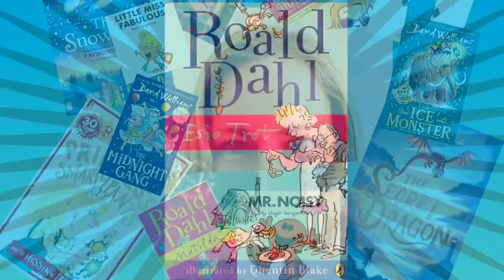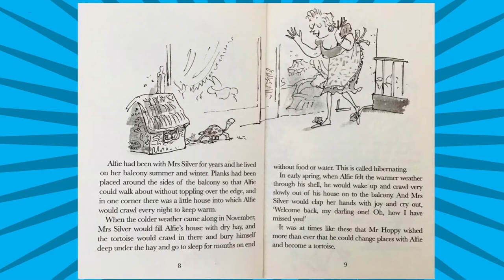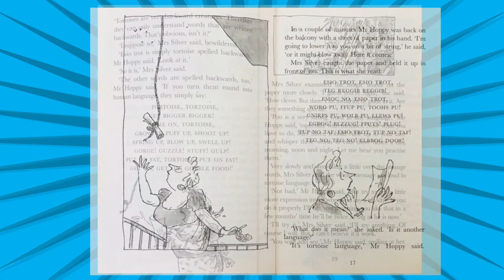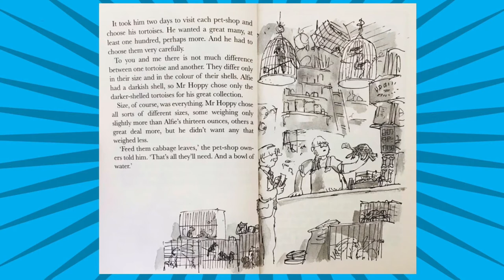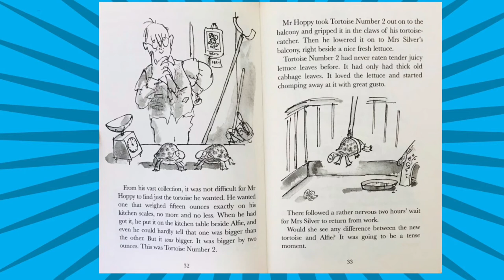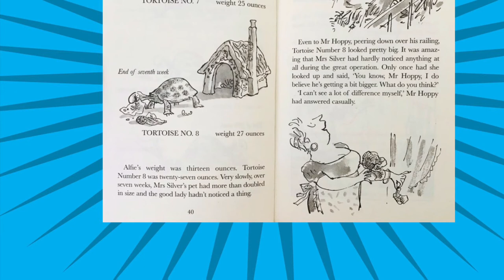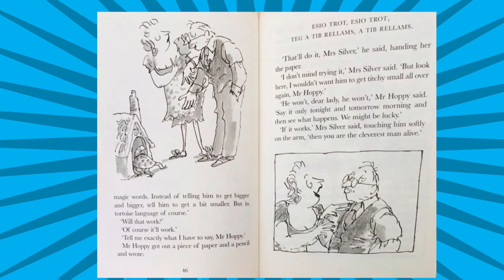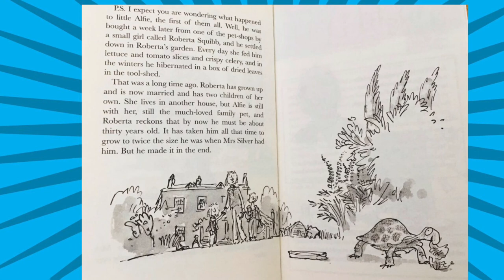Esio Trot by Roald Dahl